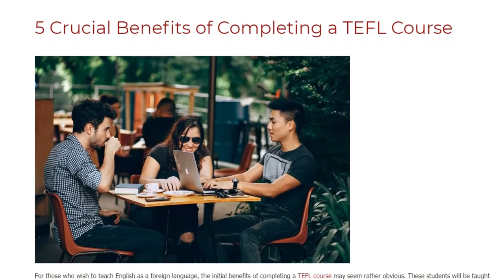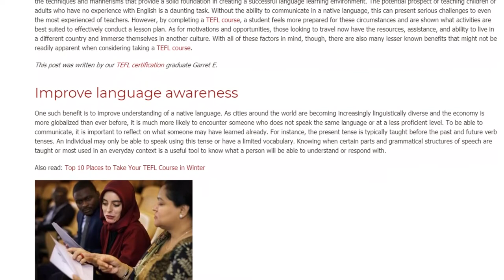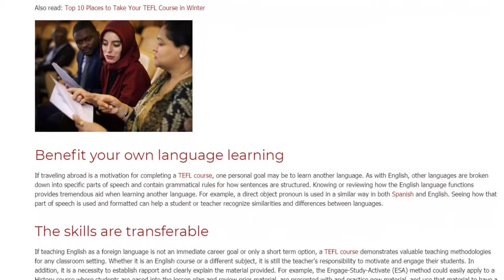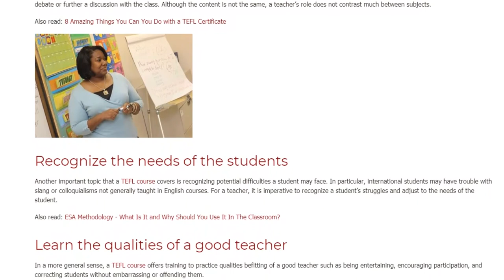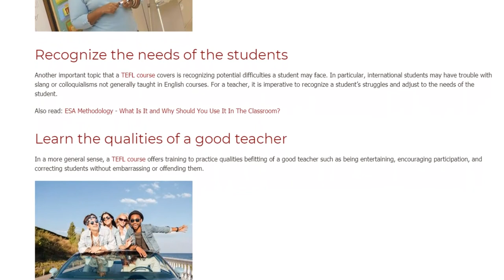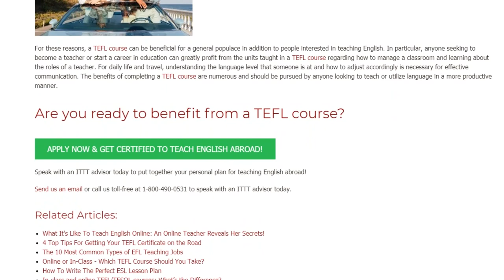5 Crucial Benefits of Completing a TEFL Course | ITTT TEFL BLOG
For those who wish to teach English as a foreign language, the initial benefits of completing a TEFL course may seem rather obvious. These students will be taught the techniques and mannerisms that provide a solid foundation in creating a successful language learning environment. The potential prospect of teaching children or adults who have no experience with English is a daunting task. Without the ability to communicate in a native language, this can present serious challenges to even the most experienced of teachers. However, by completing a TEFL course, a student feels more prepared for these circumstances and are shown what activities are best suited to effectively conduct a lesson plan. As for motivations and opportunities, those looking to travel now have the resources, assistance, and ability to live in a different country and immerse themselves in another culture. With all of these factors in mind, though, there are also many lesser-known benefits that might not be readily apparent when considering taking a TEFL course.